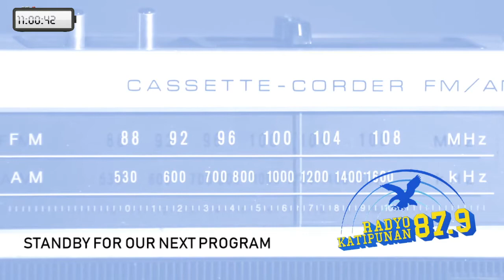The Jesuit Hour; 13 Nov 19 EP | San Jose Seminary's 90th Alumni Homecoming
In this episode, Fr. Nono is joined by our seminarians from the San Jose Seminary as they promote San Jose's 90th Alumni Homecoming on November 22-23.

The Jesuit Hour with Fr. Nono Alfonso, SJ airs Tuesdays to Thursdays, 11:00 AM to 12:00 NN. Anything Jesuit. Everything Jesuit.